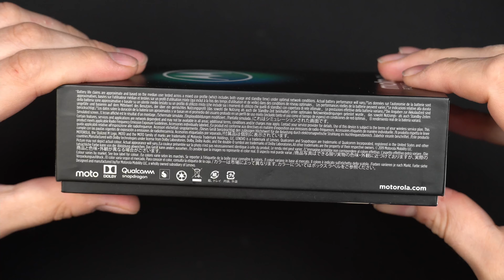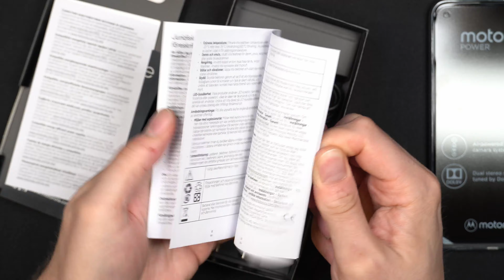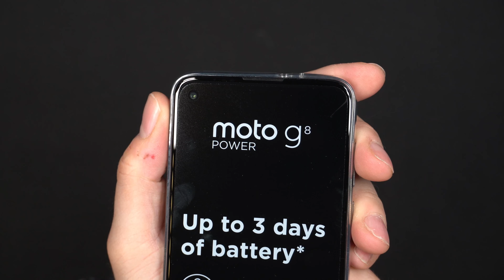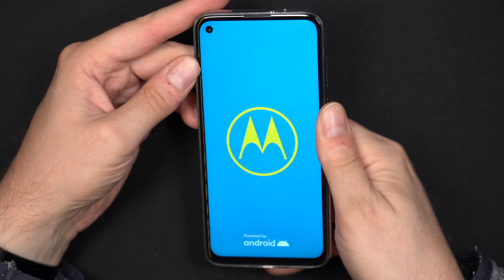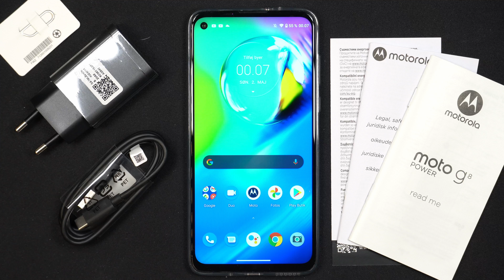Motorola Moto G8 Power 64GB - Unboxing (No Commentary)